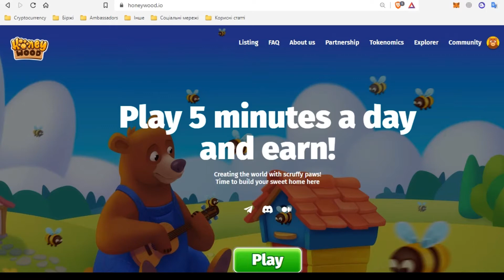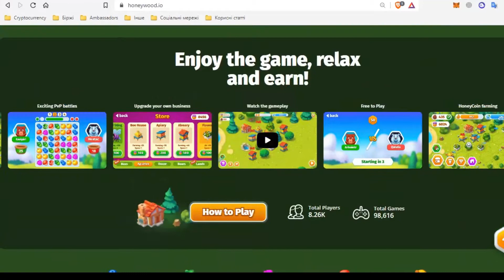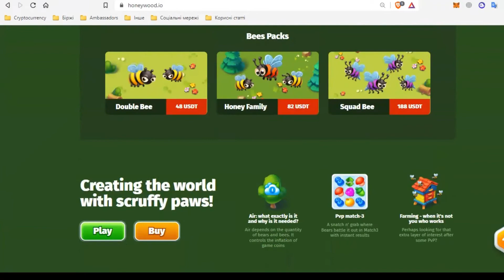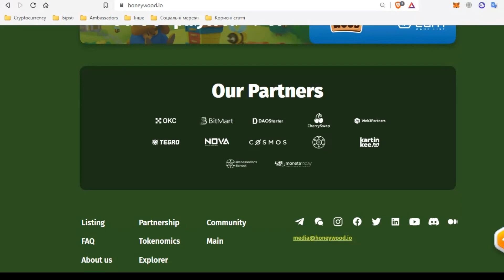Recenzja konkurencji HoneyWood - Calvaria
👋 Cześć przyjaciele! Dzisiaj mamy niezwykłą rubrykę, ponieważ nie recenzujemy projektu HoneyWood, ale będziemy porównywać naszą grę z jakimkolwiek konkurentem. A na razie stała się grą P2E Calvaria. Przejdźmy więc do analizy konkurencji!